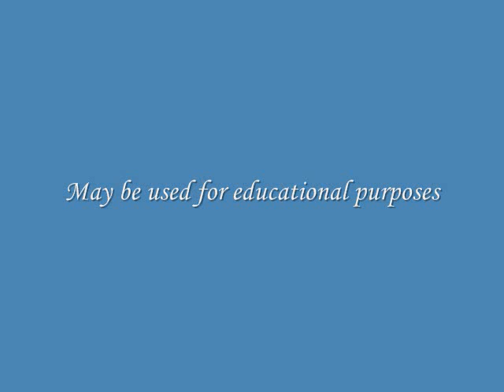French Cathedrals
These 4 cathedral bells are within earshot of each other in France.  A Girl Scout round.
This song is in the public domain; performance copyright A. Farley.  It may be used by members of WAGGGS for Girl Guiding and Girl Scouting.